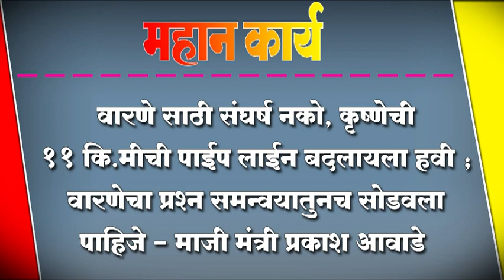वारणे साठी संघर्ष नको, कृष्णेची ११ कि.मीची पाईप लाईन बदलायला हवी ; प्रकाश आवाडे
वारणे साठी संघर्ष नको, कृष्णेची ११ कि.मीची पाईप लाईन बदलायला हवी ; वारणेचा प्रश्न समन्वयातुनच सोडवला पाहिजे - माजी मंत्री प्रकाश आवाडे